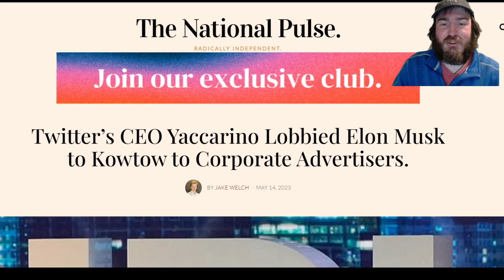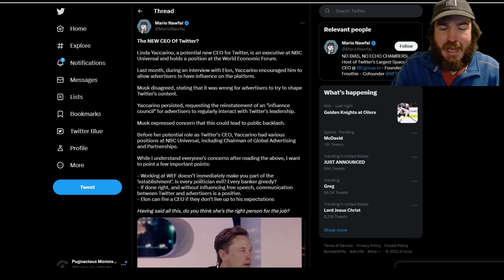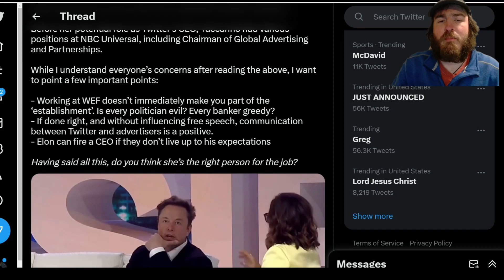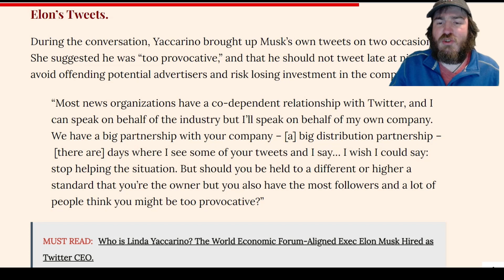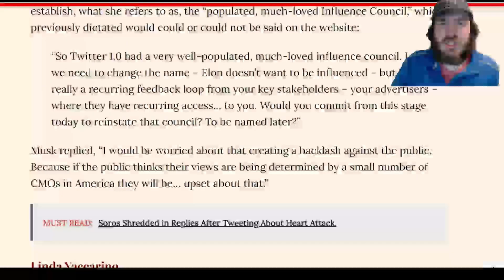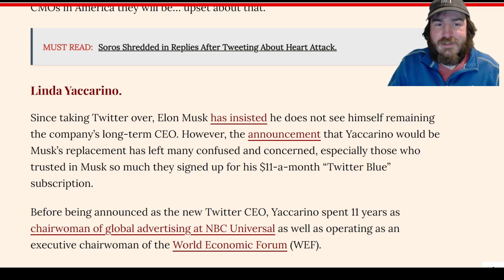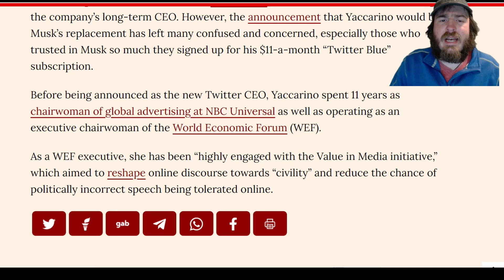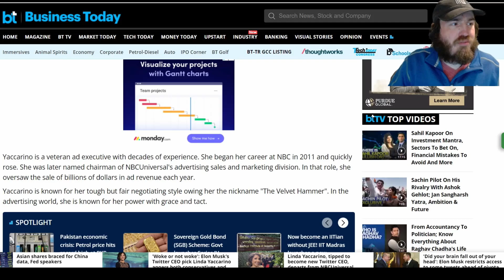Rick Takes | "The Velvet Hammer" CEO of Twitter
Linda "The Velvet Hammer" Yaccarino is now at the helm of Twitter...so much for freedom of reach.